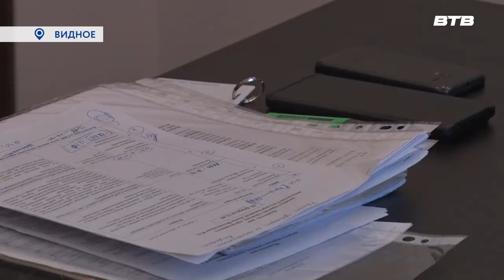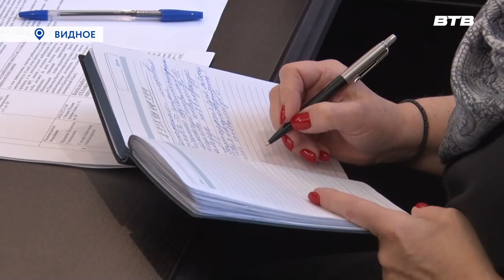ПО СОЦИАЛЬНЫМ ВОПРОСАМ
В Видном вновь приём депутата государственной думы Вячеслава Фетисова. Народный избранник встретился с жителями по социальным вопросам. С какими трудностями приходится сталкиваться, и какие есть пути решения, узнаем у Юлии Погосьян.